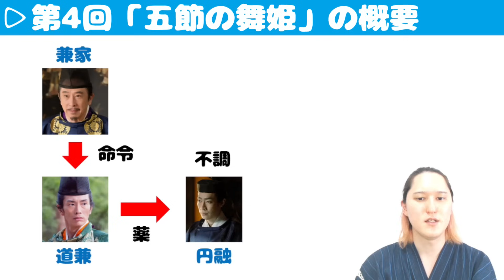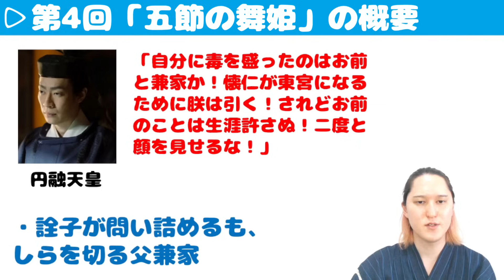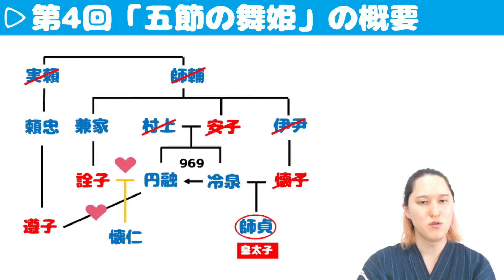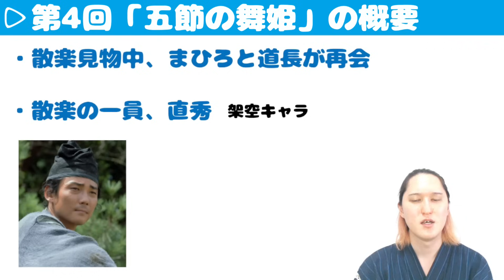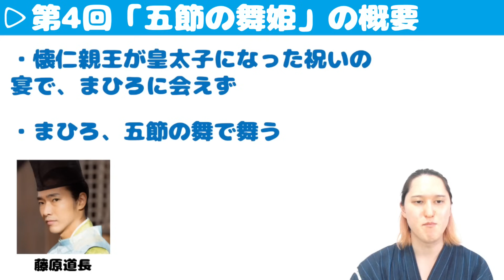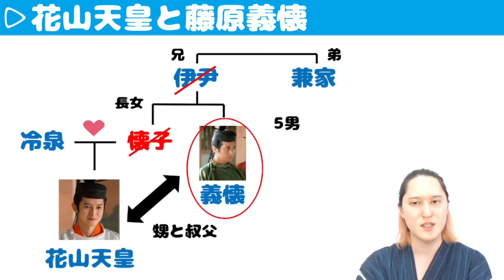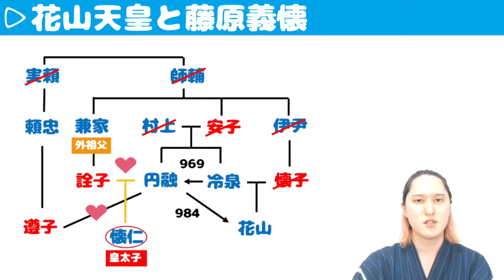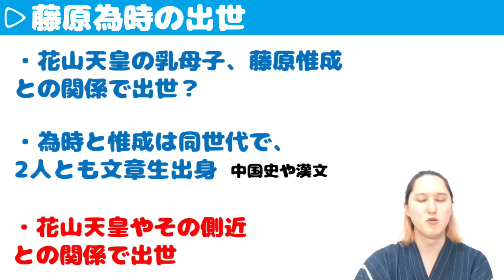【光る君へ】第4回「五節の舞姫」ネタバレ解説｜円融天皇の譲位と花山天皇の即位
0:00 はじめに
0:20 第4回「五節の舞姫」の概要
16:15 花山天皇と藤原義懐
22:06 藤原為時の出世
26:35 おわりに

・注意点
①歴史の専門家ではないので、内容に誤りがあるかもしれません。
②歴史には諸説あるので、内容が全て正しいとは限りません。
③注意していますが、人間のやることなので、記載に誤字があるかもしれません。
④ガイドブックの活字情報を参考に内容を予想し解説しているので、実際の放送内容と多少の違いがあるかもしれません。

・参考文献
「NHK大河ドラマ・ガイド　光る君へ　前編」
などなど